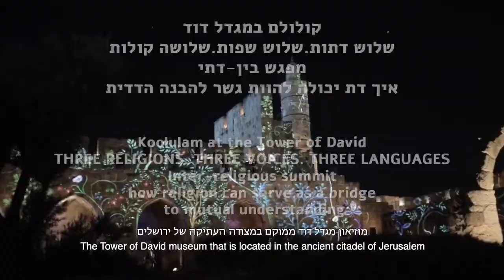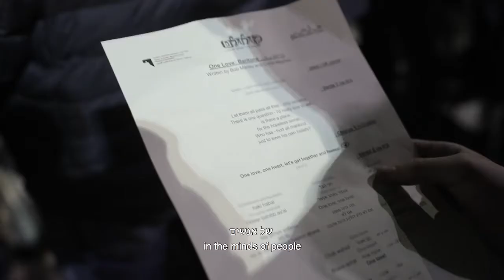The Making of One Love Music Video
At midnight after the final day of Ramadan, and in honor of the Jerusalem visit of Indonesian Sheikh Yahya Cholil Staquf—General Secretary of the world’s largest Muslim organization, Koolulam, the Tower of David Museum and Jerusalem.com invited more than 1,000 Jews, Muslims and Christians—to sing together to celebrate the message of universal love and compassion. Before the main Koolulam event, religious leaders gathered for a colloquium on how religion can serve as a bridge to mutual understanding, compassion and peace between people. Hosted by Dr. Yehuda Stolov, CEO of the Interfaith Encounter Association, the meeting was attended by leaders of three religions.